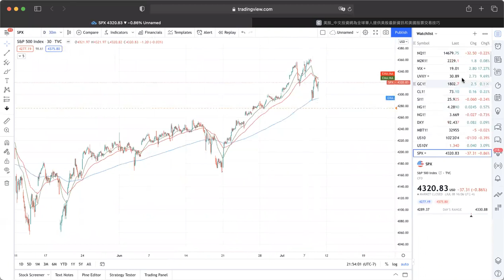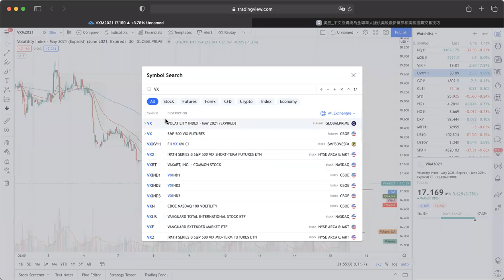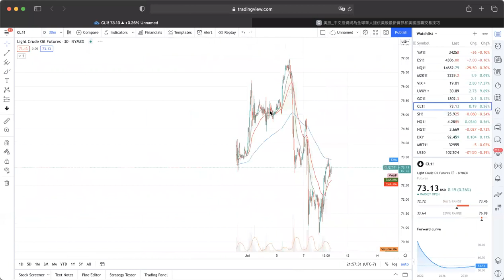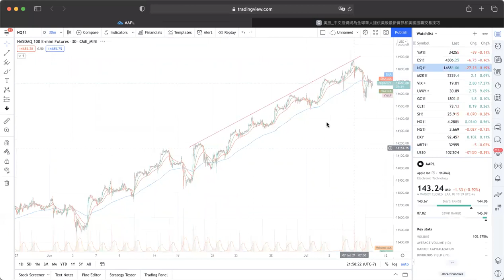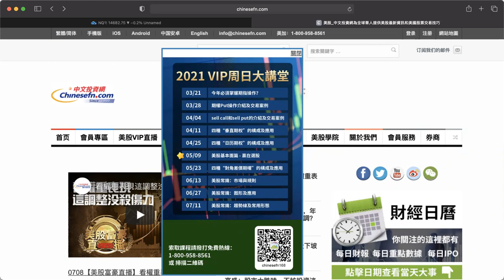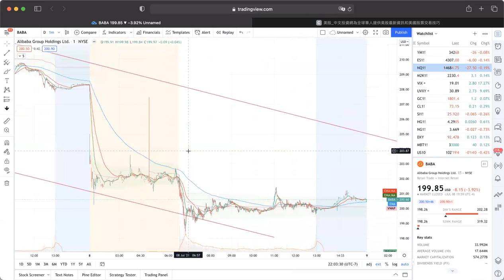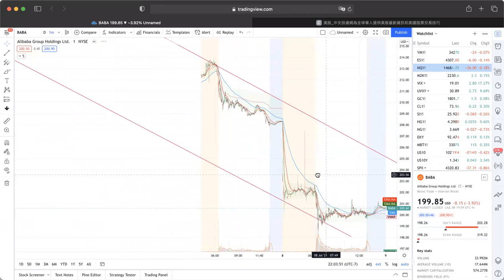回調結束了嗎？大盤漲跌我們都盈利【Brant收盤】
官方鏈接：
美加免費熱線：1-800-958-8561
微信：chinesefn168